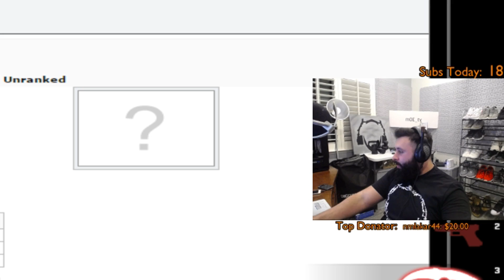Let The Win Streak Begin!